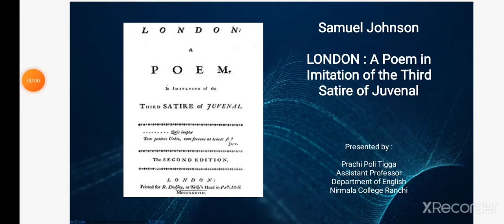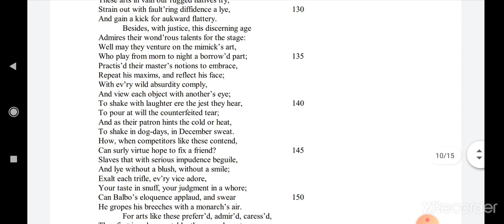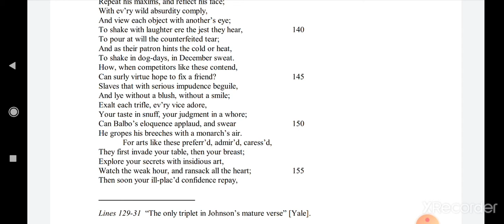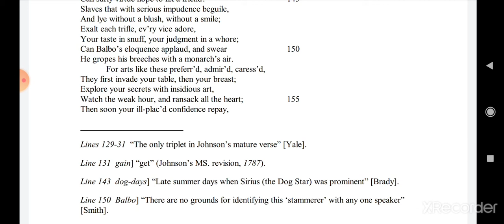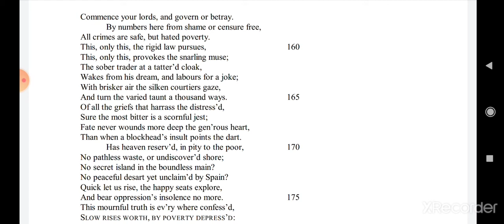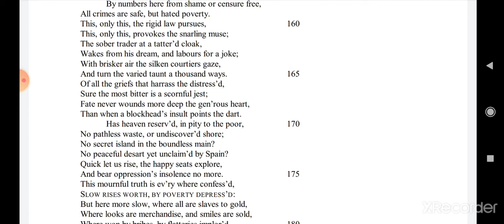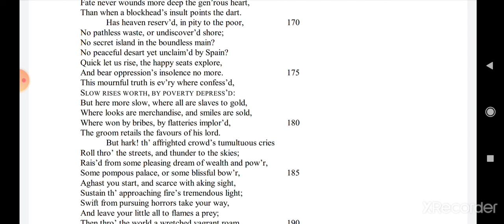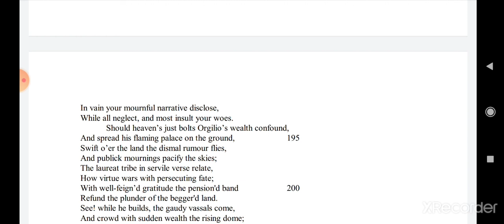London by Samuel Johnson (Lecture 5)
Semester IV ( CC 8)Samuel Johnson- London

Presented by-

Prachi Poli Tigga
Assistant Professor